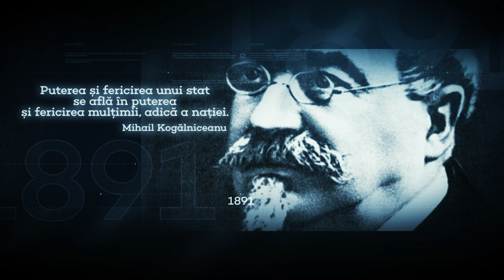7 iulie 1923 - S-a născut Liviu Ciulei, regizor.